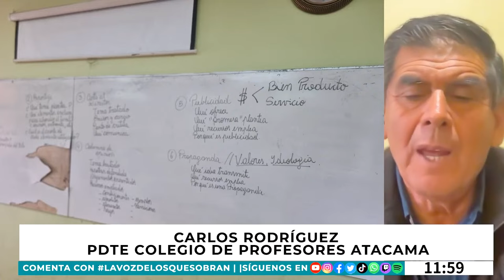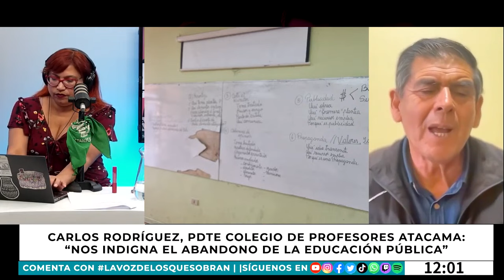🔴 La DESESPERACIÓN de los PROFESORES en ATACAMA ¡Aún en HUELGA DE HAMBRE!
El presidente del Colegio de Profesores de Atacama, Carlos Rodríguez, nos entrega todos detalles de la paralización con huelga de hambre que llevan profesores de Copiapó ante la falta de soluciones educativas que se arrastran hace años. ¿Qué respuestas ha entregado el ministro de Educación Nicolás Cataldo? ¿Cuál es el petitorio del gremio de profesores? ¿Está la educación pública de la región en riesgo?